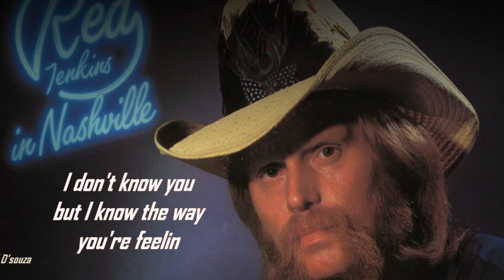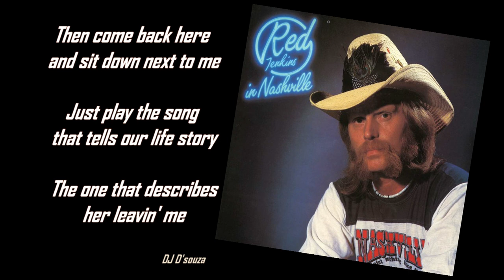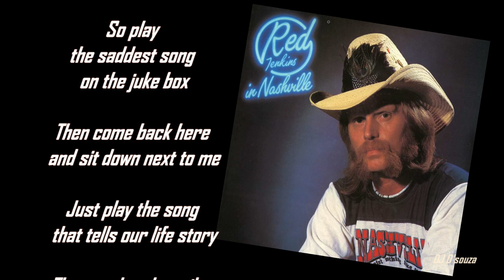Red Jenkins - Play The Saddest Song On The Jukebox (1983)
Red Jenkins  - Play The Saddest Song On The Jukebox